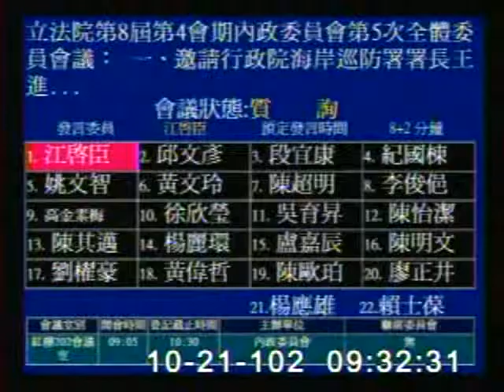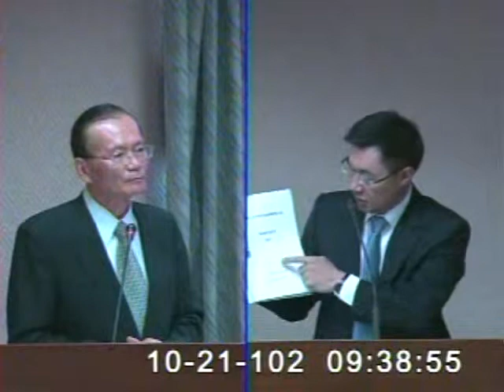2013-10-21 江啟臣 發言片段, 第8屆第4會期內政委員會第5次全體委員會議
會議簡介: 立法院第8屆第4會期內政委員會第5次全體委員會議： 一、邀請行政院海岸巡防署署長王進旺率同所屬列席報

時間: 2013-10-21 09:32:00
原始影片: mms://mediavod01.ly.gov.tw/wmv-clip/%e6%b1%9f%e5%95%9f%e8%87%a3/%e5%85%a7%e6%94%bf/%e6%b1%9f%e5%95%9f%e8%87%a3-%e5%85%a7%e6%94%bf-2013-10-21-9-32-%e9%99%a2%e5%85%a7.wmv